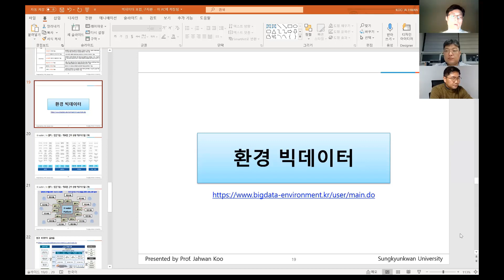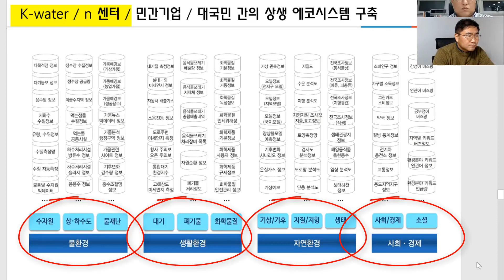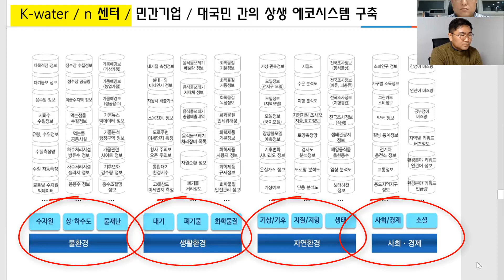환경 빅데이터 종류 소개